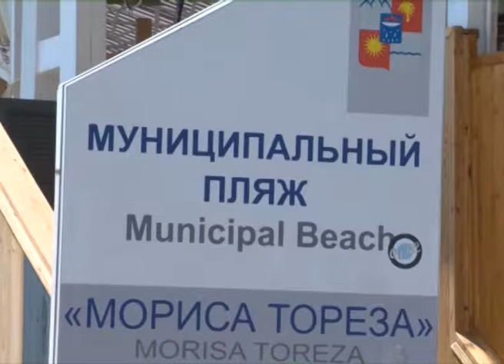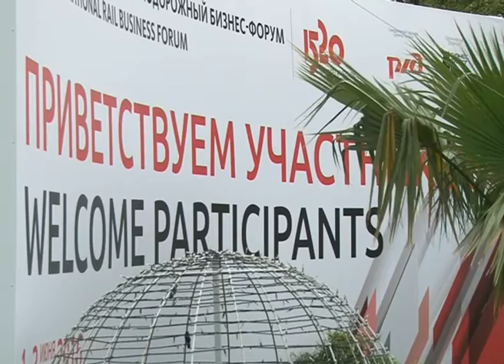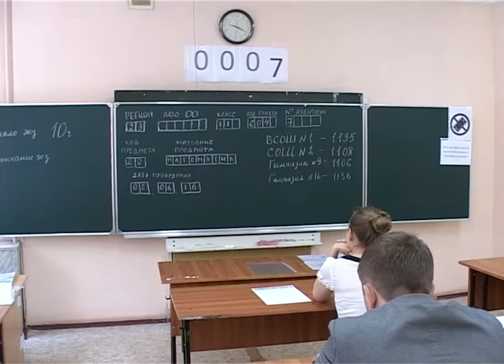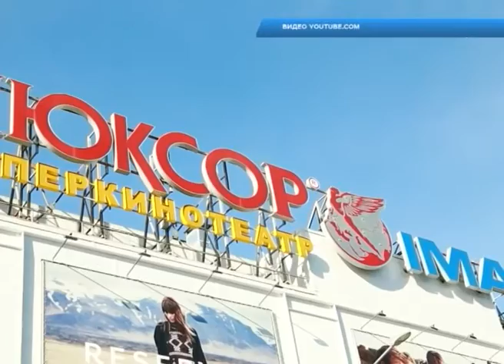Новости Сочи (Эфкате REN TV) Выпуск от 2.06.2016